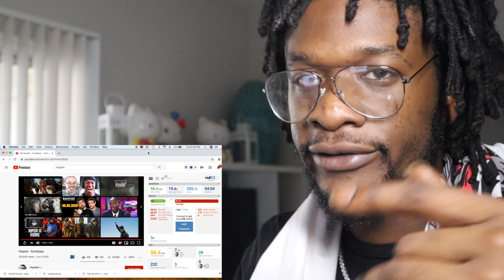HOPSIN IS BACK IN HIS BAG ! | Hopsin - Kumbaya (REACTON)